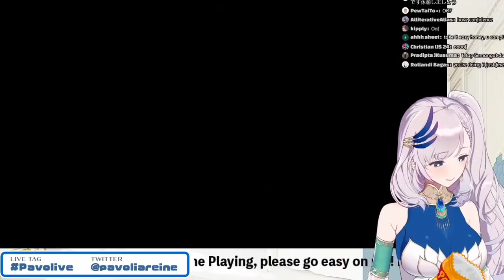[HololiveID] Pavolia Reine Scream Compilation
M A M M A  M I A  :D